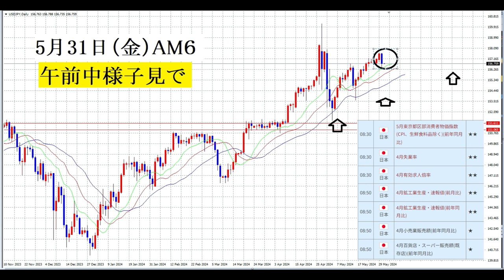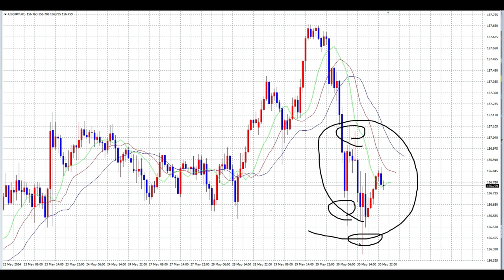【FX】不可解な値動き